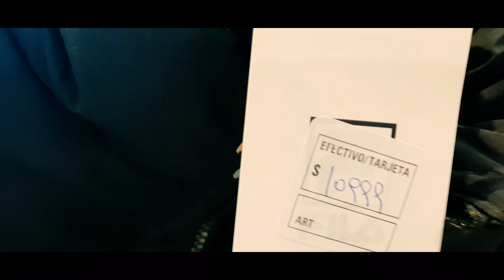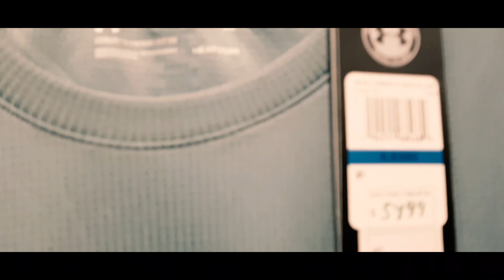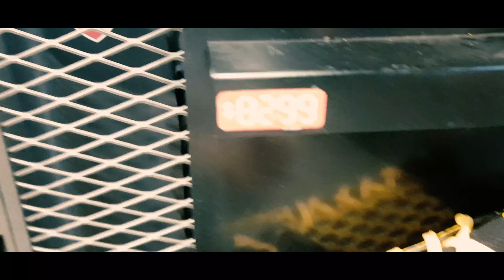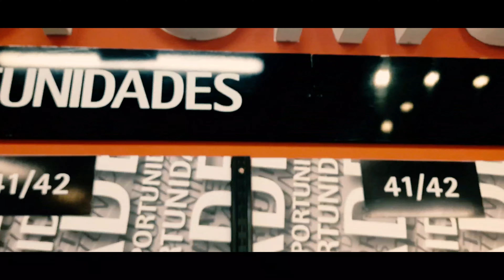شوفو الملابس الرياضية في محلات اديدس الارجنتين 🇦🇷#2021 Adidas#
دخلت محلات اديدس  في الارجنتين  والأسعار روعة